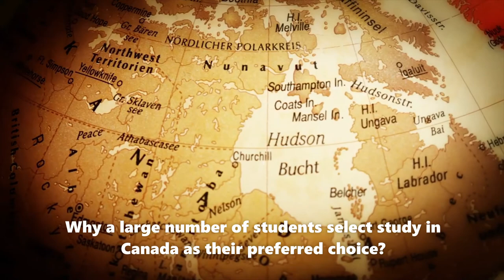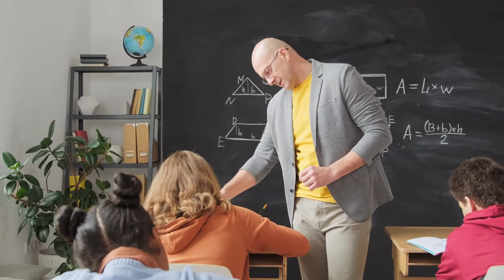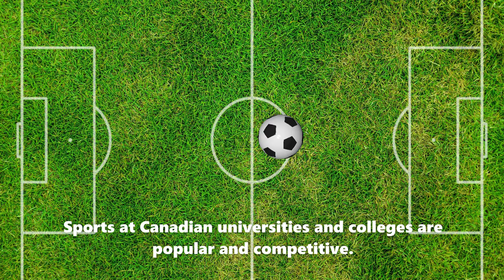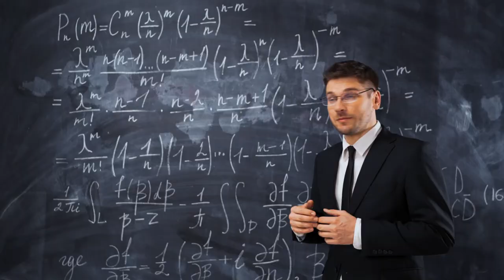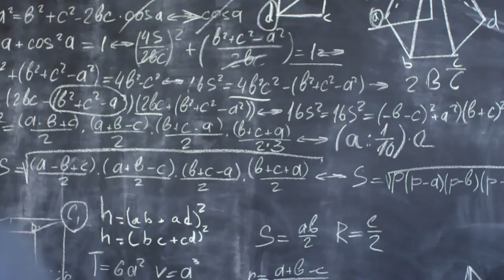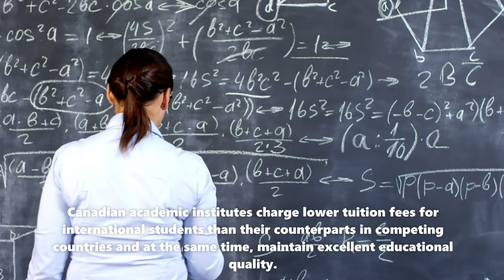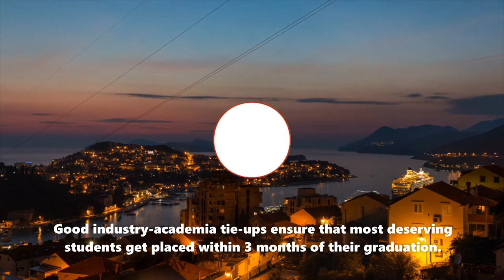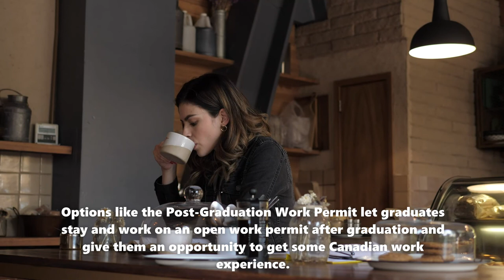Study Abroad: Top 20 Reasons Why Canada is Good for Students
Study Abroad: Why Study in Canada? Top 20 Advantages for International Students

Why study in Canada as an international student?

When you think of studying abroad what factors would you keep in mind?

Why a large number of students select study in Canada as their preferred choice?

🔶 Top 20 Reasons Why Canada is Great for International Students Studying Abroad

In this video, we present to you the top 20 reasons why Canada is great for international students studying abroad.

The reasons are as plentiful as Canada’s vast open spaces, as diverse as its people are, and as abundant as the opportunities available to those who live, study, and work here.

Canada is a land of immense opportunities and endless possibilities.

Each year, hundreds of thousands international students choose Canada as their study destination.

For the past few years, Canada has been one of the most desirable educational destinations for international students.

Canada ranks third in the world for numbers of international students, as one of the favorite study abroad destinations.

Now, let us go to this YouTube video and look at 20 most important points and advantages, which make Canada as favorite study abroad destination and ideal choice for international education and benefits that attract students to study in Canada.